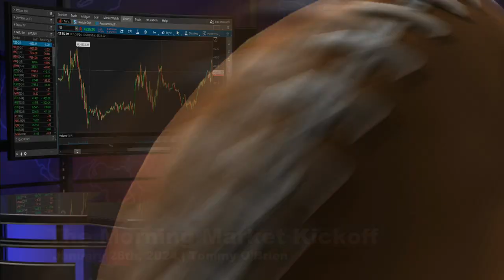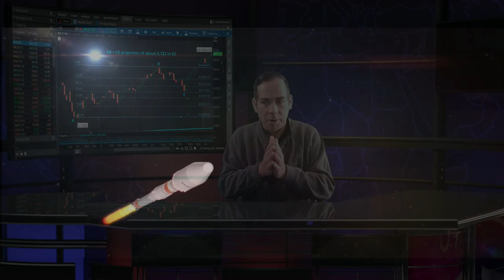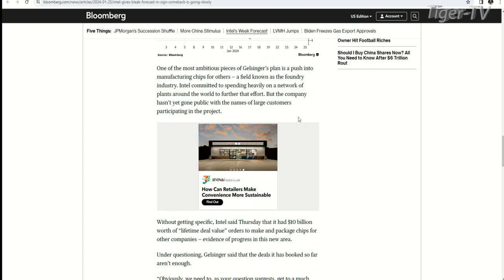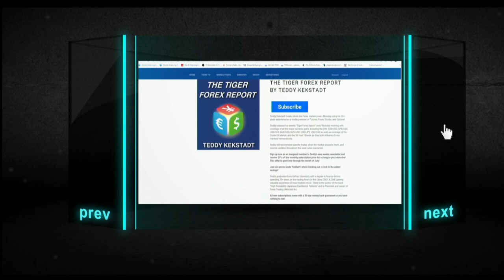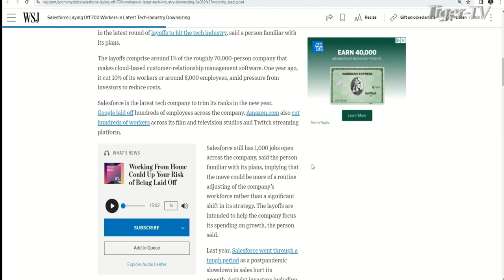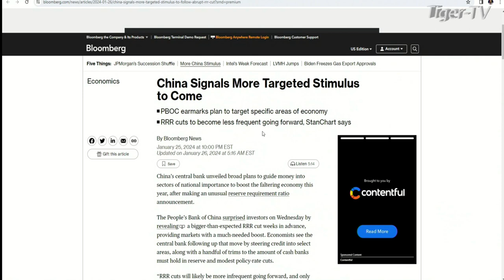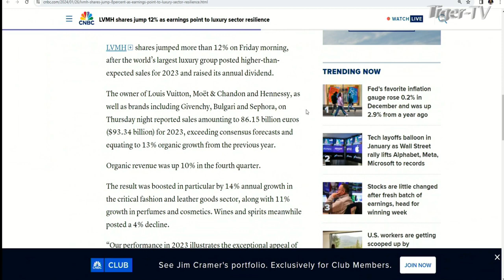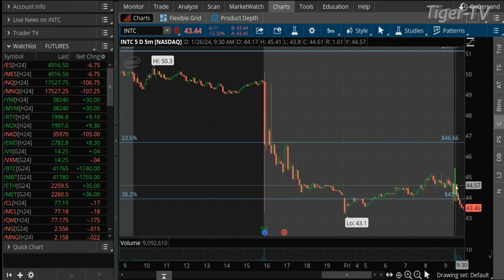January 26th, The Morning Market Kickoff with Tommy O'Brien on TFNN - 2024